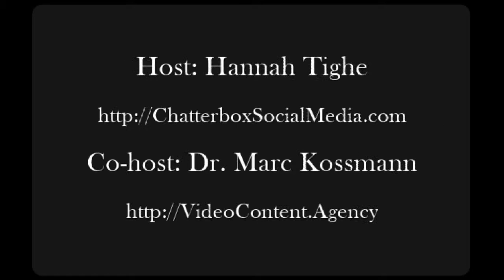LinkedIn Settings Are You Setting Yourself Up for Success | Linked Into Lead Generation | 150501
- Connect With Hannah Tighe Today. Learn to unleash the power of effective LinkedIn prospecting.

Chatterbox Social Media is a consulting firm based in Douglassville, PA that works with individuals, businesses and organizations to help develop relationships with their customers and clients through Social Media (especially LinkedIn) by delivering value. Founder Hannah Tighe is passionate about teaching people to harness this new media in order to increase market share and market their business effectively.

Chatterbox Social Media advises clients on digital marketing, strategic planning and social community interactiveness. Additionally we advise clients on how to effectively integrate social media into their marketing programs, utilizing reliable analytics to improve social marketing ROI, and design and implementation of social communications programs to interact and leverage online communities.

Establishing a Social Media or Social Networking presence in and of itself is more than just signing up for Social Media sites. In other words, having a Social Media / Social Networking presence is more than just having a YouTube, Twitter or Facebook account. It is so much more than that. Chatterbox Social Media (CSM) works with its clients to establish, implement and manage a strategy that makes sense for the individual client.